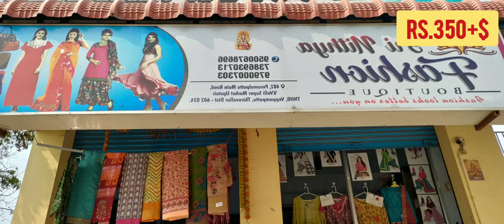Clearance sale Sarees at Rs.350+$ available (@srinithyafashionboutique7932 )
Sarees all collection available
Rs.350+$

Part-1 Chudidhar Materials

Part -1 Rajasthani jodhpuri traditional sarees

Part -1 Aavasa,avari ,siyahi  branded Kurtis (@Sri Nithya Fashion Boutique  )

Part-1 Travel and Storage bags(@Sri Nithya Fashion Boutique  )

Part-1 Georget chiffon Soft chiffon online booking (@Sri Nithya Fashion Boutique  )

Part-1  Latest kora Muslin Saree at Rs.950+$ online booking (@Sri Nithya Fashion Boutique  )

Part-1 Full Chudidhar set available 365/- days discount offer available in Sri Nithya fashions (@Sri Nithya Fashion Boutique  )

Part-2  Full Chudidhar set available 365/- days discount offer available in Sri Nithya fashions (@Sri Nithya Fashion Boutique  )

Part-1  Sarees at Rs.750+$ available at Sri Nithya Fashion 365 days discount offer (@Sri Nithya Fashion Boutique  )

Part-1New arrivals collections Sarees available 365 days discount offer (@srinithyafashionboutique7932  )

Part-2 Dress Materials available 365 days discount offer (@srinithyafashionboutique7932  )

Part-1 Take any bag just Rs.450+$ available 365 days discount offer (@srinithyafashionboutique7932  )

Part-1 Kids new arrivals collections

Part-1 New branded Kurtis collections available 365 days discount offer (@srinithyafashionboutique7932  )

Part-1 Hand bags collection

Part-1 chudidhar dress materials available 365 days discount offer (@srinithyafashionboutique7932  )

Part-2 chudidhar dress materials available 365 days discount offer (@srinithyafashionboutique7932  )

Part-3 chudidhar dress materials available 365 days discount offer (@srinithyafashionboutique7932  )